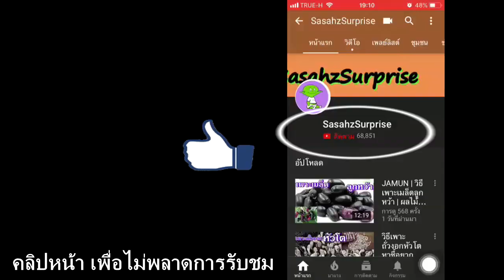Grapefruit Ruby of Siam | ส้มโอทับทิมสยาม ของดี ของอร่อย ทานครั้งแรก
อยากดูการเพาะปลูก เพาะเมล็ด แจ้งไว้ในคอมเม้นไว้ค่ะ

📌 Google+ : SasahzSurprise